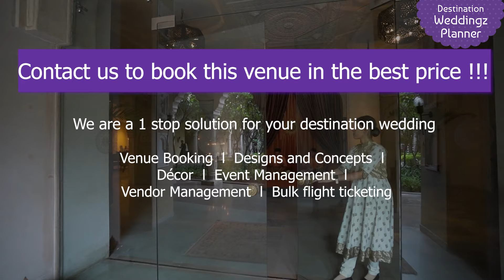Fairmont Jaipur | The Ultimate Royal Wedding Destination| Best Wedding Planner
If you're planning a destination wedding, look no further than Fairmont Jaipur - the ultimate royal destination. Built in the tradition of the region's grand Mughal palaces, this majestic hotel offers the best in modern amenities, perfectly complemented by the rich heritage of Rajasthan in the design and attention to detail on display in each of the 245 guest rooms.

From the moment you and your guests arrive, you'll feel like royalty as you take in the stunning architecture and bask in the opulence of this magnificent property.

And with a dedicated team from Destination Weddingz Planner on hand to help bring your vision to life, you can rest assured that your special day will be nothing short of magical. So why wait? Start planning your dream destination wedding at Fairmont Jaipur today!